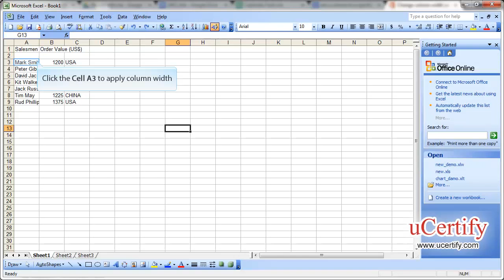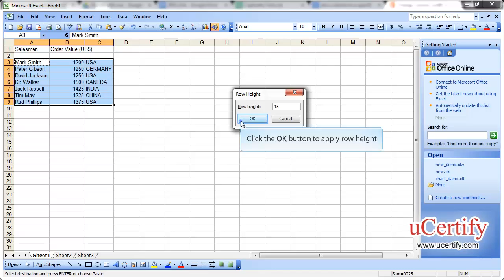Change Column And Row Width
In this demo, we will learn how to set a column to a specific width, change the column width to fit the contents, match the column width to another column, change the row width in Excel 2003.